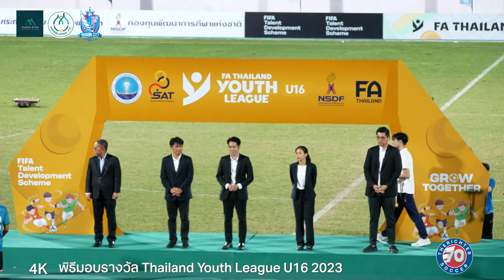พิธีมอบรางวัล Thailand Youth League U16 2023 4K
แชมป์โรงเรียนอัสสัมชัญ ธนบุรี
รองแชมป์ สโมสรนนทบุรี ยูไนเต็ด
อันดับ 3  สโมสรหนองบัวพิชญ